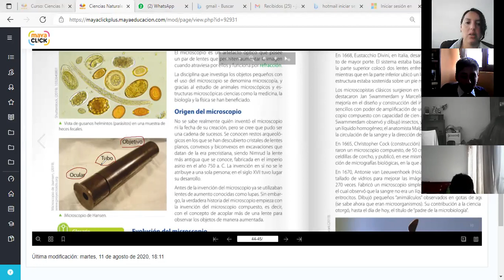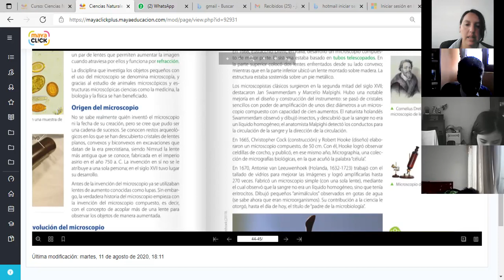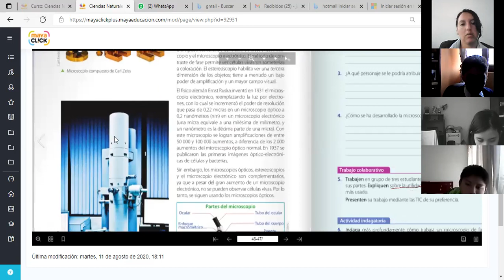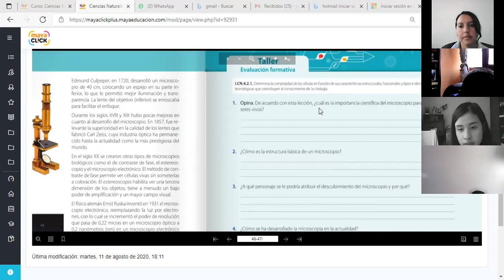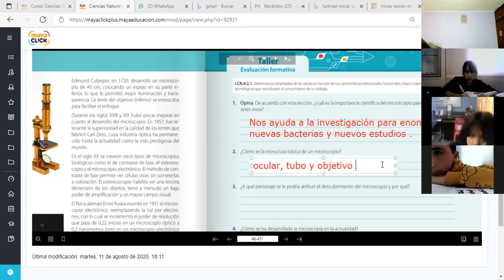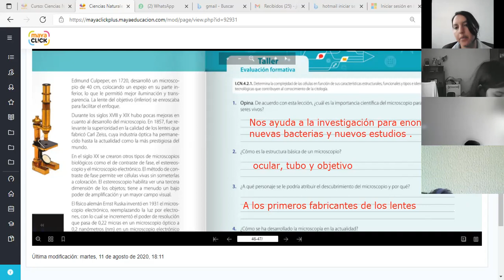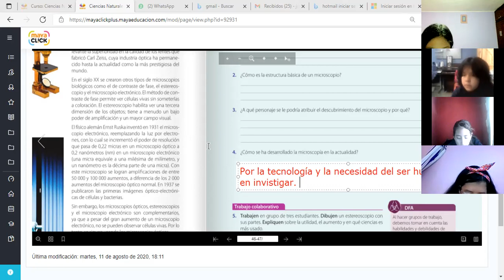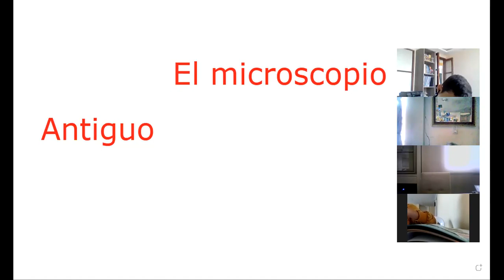8EGB A NATURALES LOURDES 15NOV2021